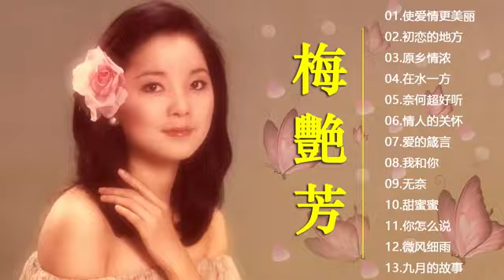Top 20 Best Songs Of Teresa Teng 鄧麗君 2019 - Teresa Teng 鄧麗君 Full Album - 鄧麗君專輯 Best of Teresa Teng